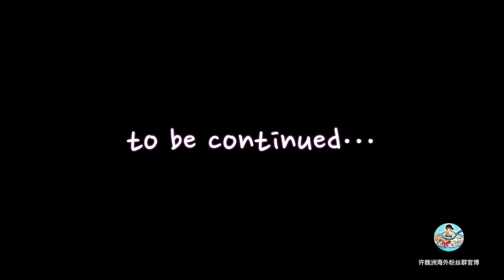许魏洲海外粉丝群 Love In Your Eyes 预告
洲洲，你在唱什么呐？Love in your eyes 周日见 (Cr:@许魏洲海外粉丝群）